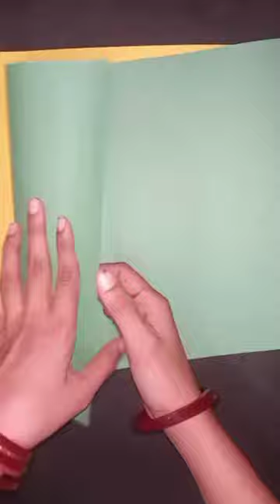How to make paper wallet. |Origami wallet| papercraft @Happy Life